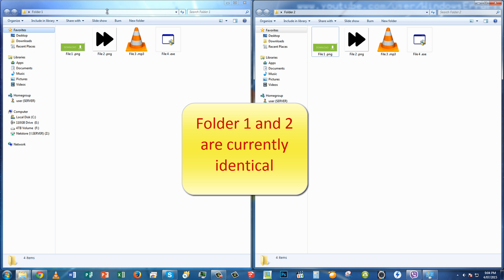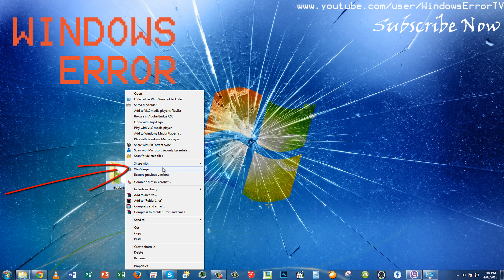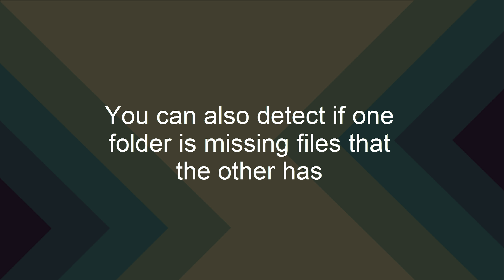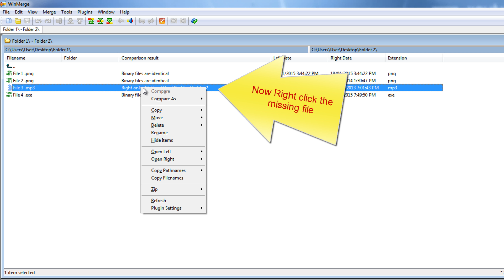How to check identical folders for missing or duplicate files with WinMerge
Do you have two or more folders that contain the same files , like a backup and the original location. Over time you may accidentally lose files , forget to copy them over or even copy them too many times . If you have a large amount of files , searching manually for differences is almost impossible , this is where WinMerge comes in making it much easier to check your files.